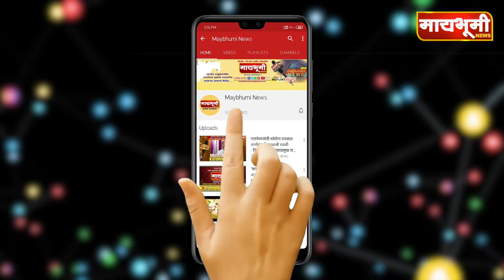Top7 News 09.04.21